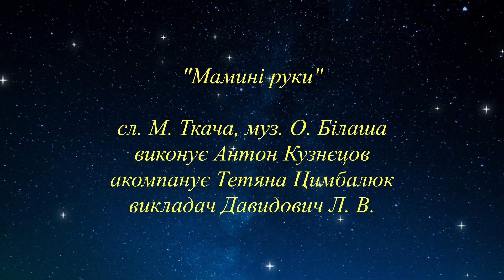О. Білаш - Мамині руки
сл. М. Ткача, муз. О. Білаша
виконує Антон Кузнєцов
акомпанує Тетяна Цимбалюк
викладач Давидович Л. В.